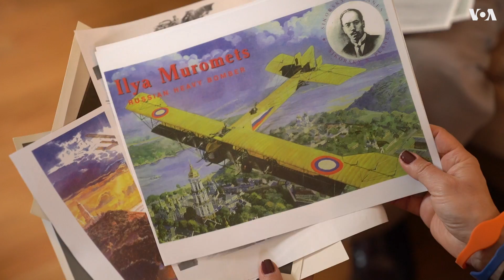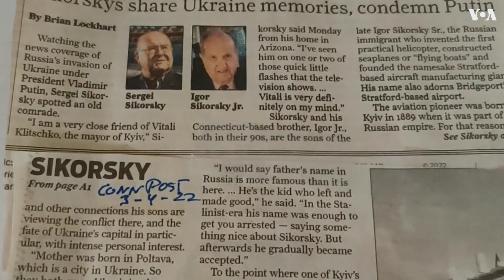Игорь Сикорский: «Отстранить Путина от должности любым способом»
Игорь Сикорский, сын знаменитого авиаконструктора, осуждает развязанную Путиным войну. И Россия, и Украина неразрывно связаны с фамилией «Сикорский» – в Киеве он родился, а в Петербурге строил свои первые летательные аппараты. Прототип вертолетов, на которых, начиная с Эйзенхауэра, летают все американские президенты, также создан Сикорским. Его сын, ветеран разведки ВВС США, основатель Музея авиации и Музея вертолетов, дал интервью Русской службе «Голоса Америки». Репортаж Нины Вишневой